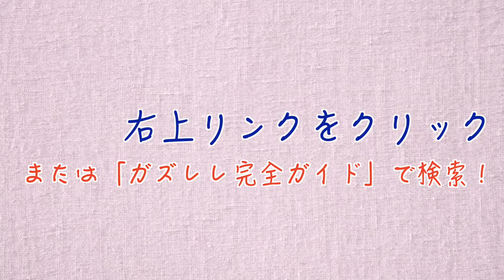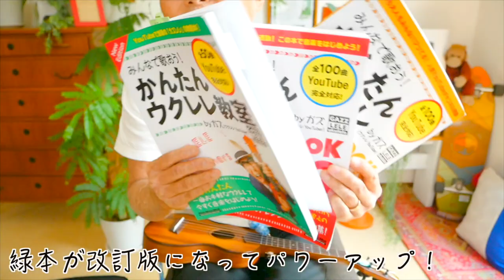怪物 / YOASOBI（簡単版は転調なし・カッコイイ版は高難度）【ウクレレ 超かんたん版 コード&レッスン付】